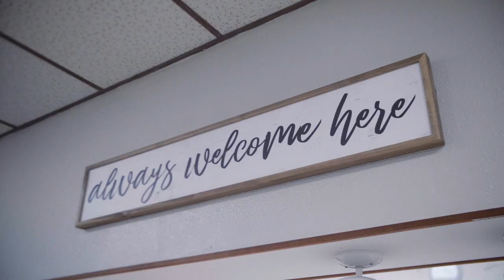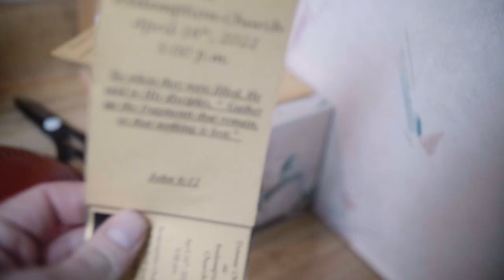How To Multiply In A Small Town | Redemption Dinner Church - Odin Launch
You don't have to have a "megachurch" budget to multiply.
When we say "Father, give us Illinois", we're praying to see the Kingdom Built from the streets of Chicago to the cornfields of towns such as Salem and Odin.
Check out what God is doing through Salem Assembly of God & Redemption Church Odin.